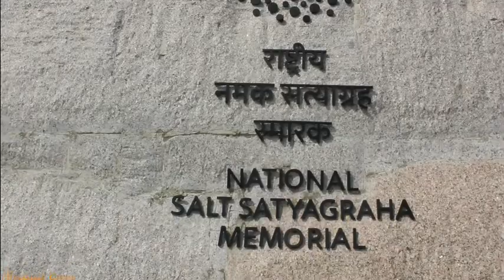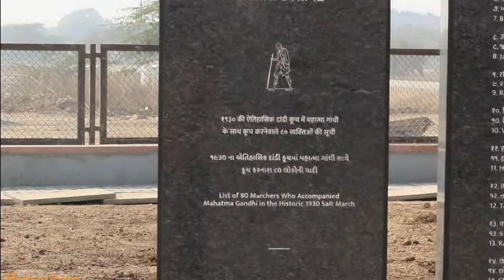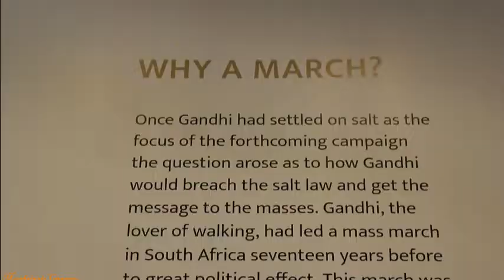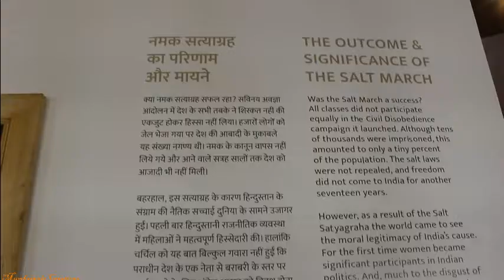Dandi |National Salt Satyagraha Memorial |Dandi March |Gandhi |Narendra Modi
The 'National Salt Satyagraha Memorial', Dandi, Gujarat, India is conceived as an experiential journey recreating the spirit and the energy of the 1930 Dandi March led by Mahatma Gandhi and 80 of his fellow Satyagrahis, taking the visitors to the Monument step-by-step in order to visualise and understand the history of the historic Salt March and the methodology of Satyagraha, which finally led to India’s Independence from the British colonial rule. This project, endorsed by the Ministry of Culture, Government of India is advised by a High Level Dandi Memorial Committee (HLDMC) with IIT Bombay as a Design Coordination Agency.

“Dandi March remains a watershed moment in our history. Tributes to all patriots who joined the March, inspired by Mahatma Gandhi's leadership. He is a global citizen, identity of an era. Gandhi is a legacy of human-centric development and a source of an unending power of the unfailing weapon of non-violence.”
- Narendra Modi,
Hon’ble Prime Minister of India
We Make Videos On Ganpati Aagman,Visarjan And Ganpati darshan
As well As Some Vlogs And public awareness Video
We Upload 2 videos In a Week.